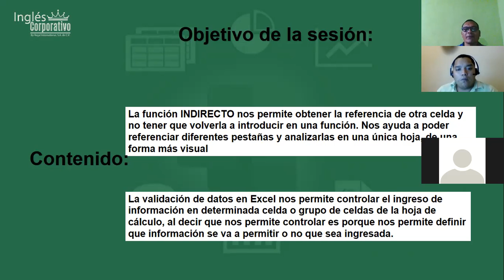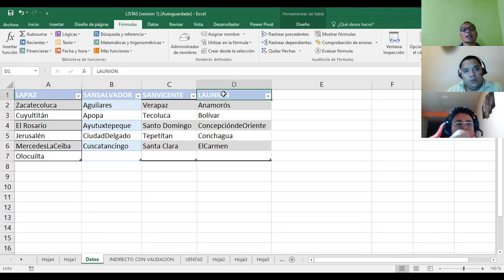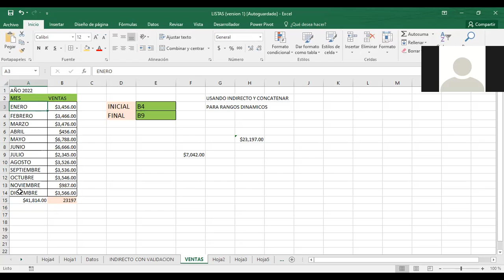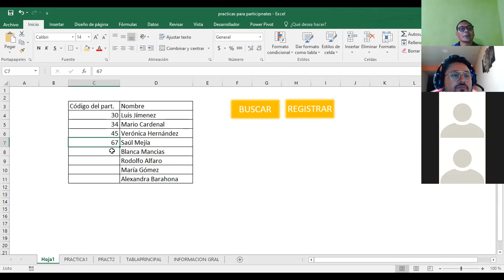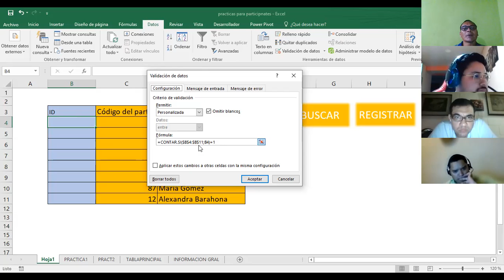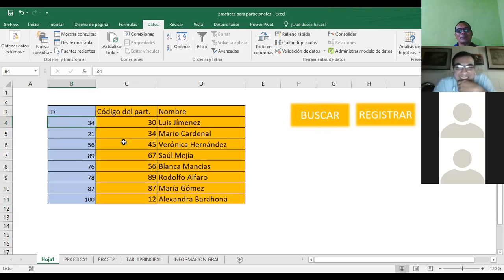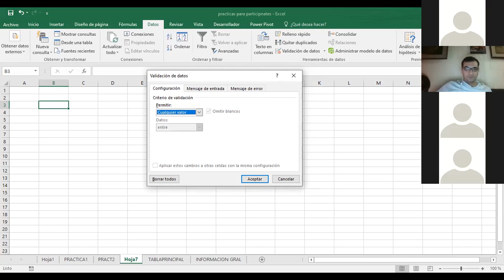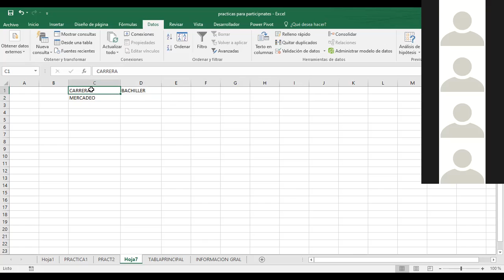Ingles Corporativo-EXCEL AVANZADO FUNCION INDIRECTO CON VALIDACION CLASE_2